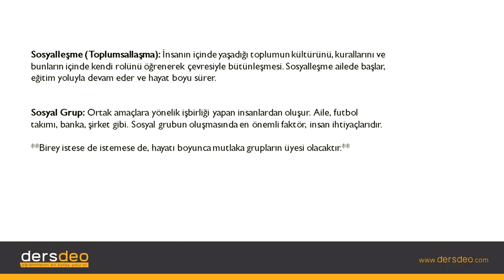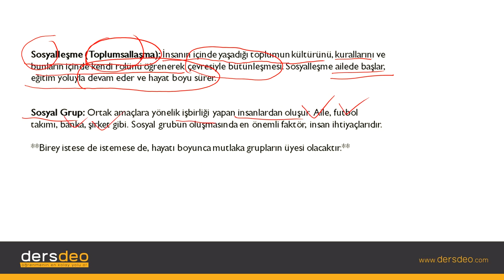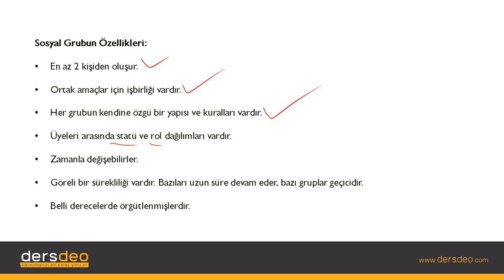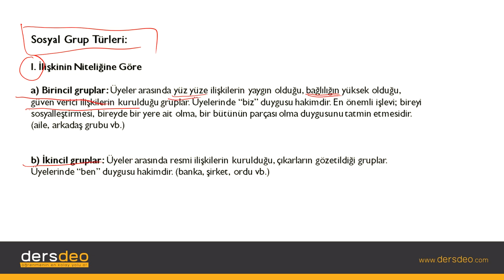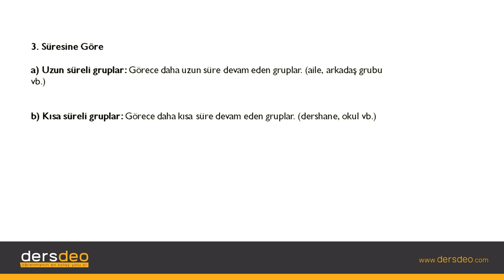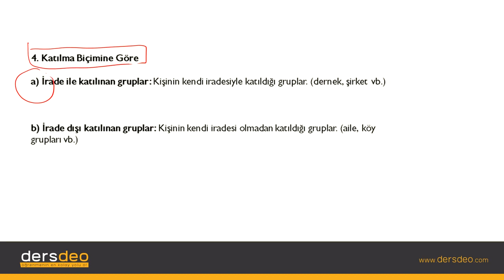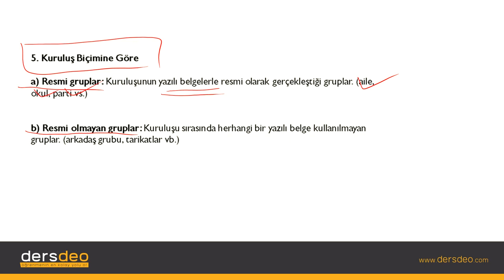Sosyoloji, Birey ve Toplum-Sosyal Gruplar #01